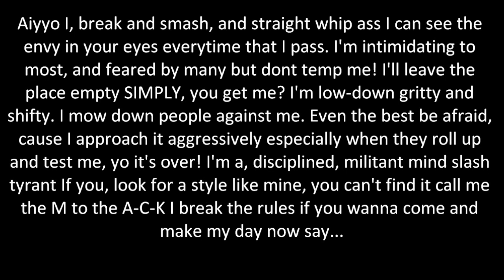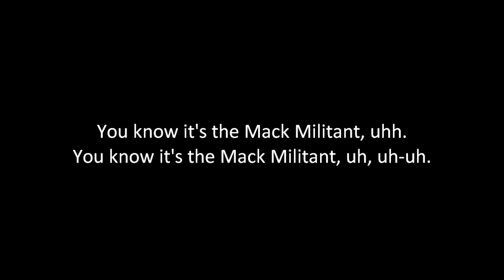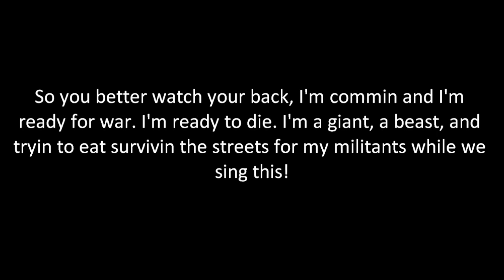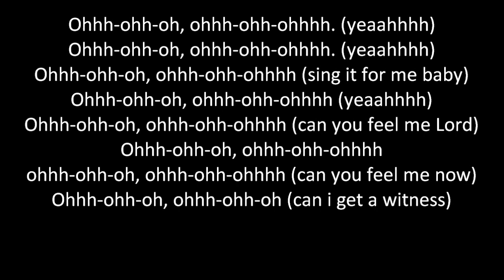Jim Johnston - MacMilitant Lyrics